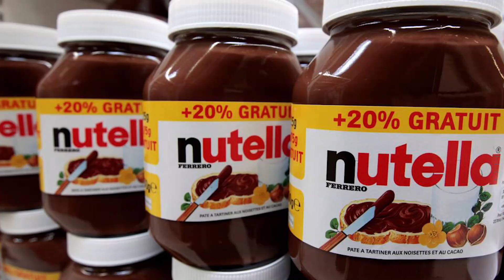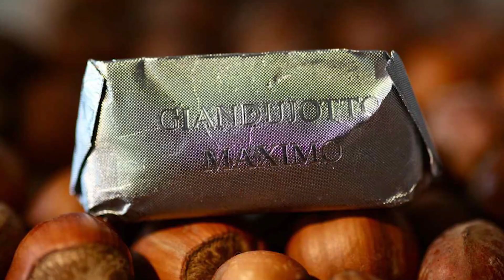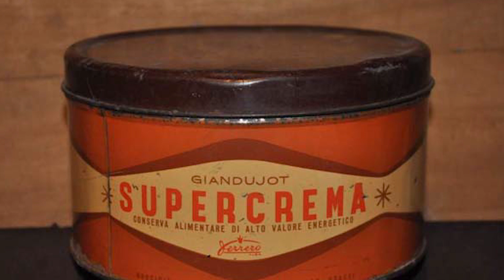2. Dünya Savaşı Mucizesi: Nutella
Nutella'nın ortaya çıkması için insanlığın başına bazı felaketler gelmesi gerekiyordu. Çikolata ortaya çıktığı onda insanlar için vazgeçilmez lezzetlerden biri oldu. Dünya tarihinde savaşlar, felaketler ve önemli olaylar oldukça çikolata değişim geçirdi. Nutella yapımı için üreticisi neler yaşadı. Çikolata fabrikası savaş başlayınca çikolata imalatı için nasıl bir yol izledi. Nutella ile yapılan en özel tarihi hikaye. İnsanlar birbirlerine hediye çikolata yolluyorlar, peki çikolata tarihte ne kadar önemli bir ürün. Nutella mucizesi ne. Tatlı yemek neden insanlar için bu kadar tutkulu bir şey. Nutella hakkında ilginç bilgiler.

PEPSİ NEDEN DÜNYANIN EN BÜYÜK 6. DONANMASINA SAHİP?

DÜNYADA GERÇEKTEN KOMÜNİST ÜLKE KALDI MI?

DÜNYA LİDERLERİNİN MAAŞI NE KADAR?